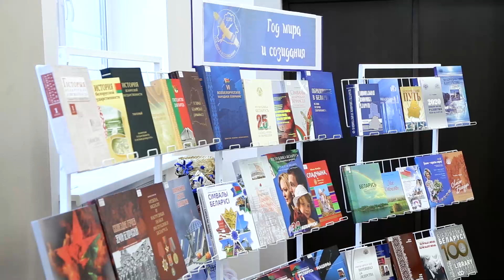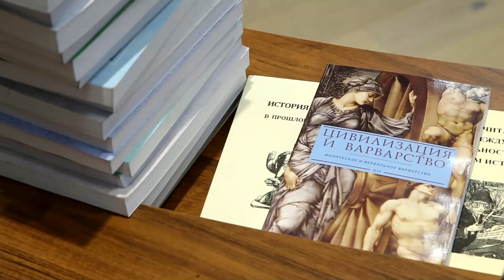В ГрГУ имени Янки Купалы прошла III Международная научная конференция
23 и 24 ноября в ГрГУ имени Янки Купалы проходит III Международная научная конференция «Беларусь в контексте европейской истории: личность, общество, государство». Это мероприятие собрало 109 ученых, исследователей и экспертов Беларуси, России и Венгрии, чтобы обсудить исторические, социальные и политические аспекты развития Беларуси в контексте европейской истории.